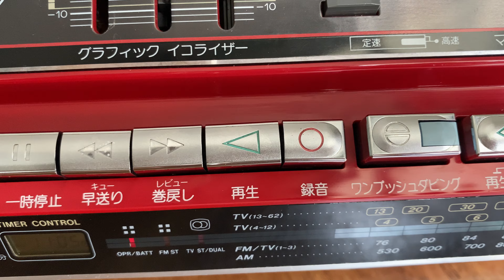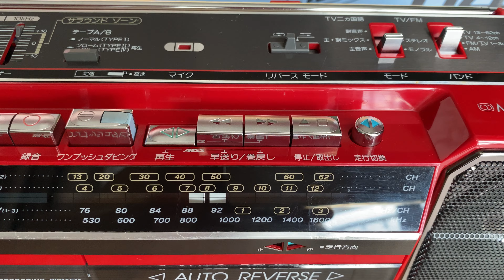SANYO U4 -W70 MỚI TINH 99% AUTO REVERSE